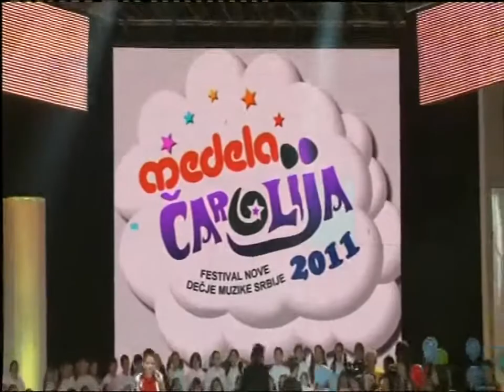Gavrilo Vulovic - Snagu imam - Carolija 2011